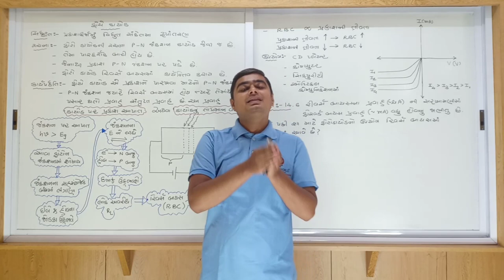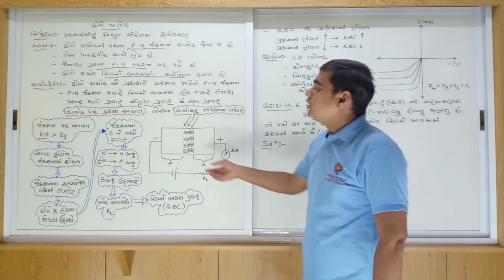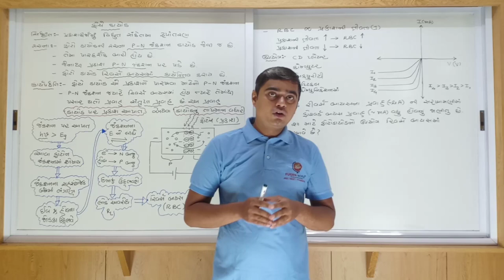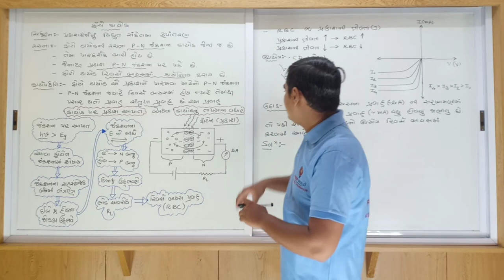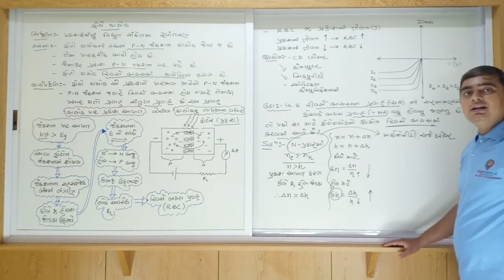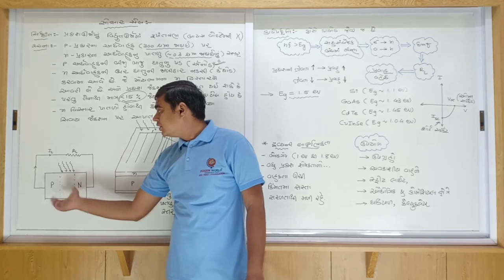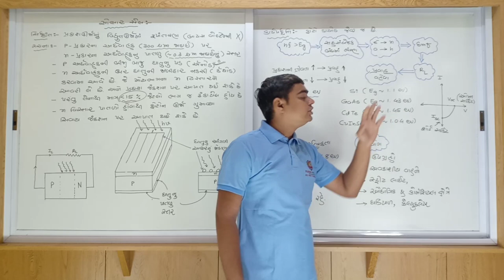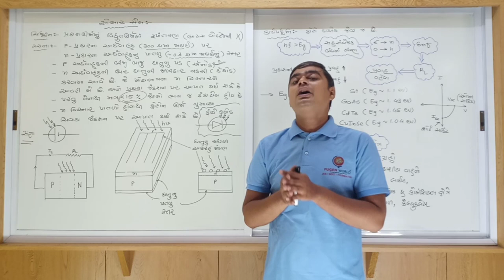Chap 14 | Physics | Lec 10 | Gujarati Medium (std 12)